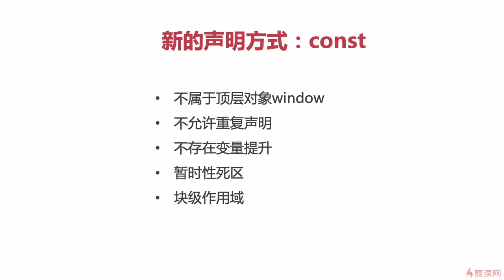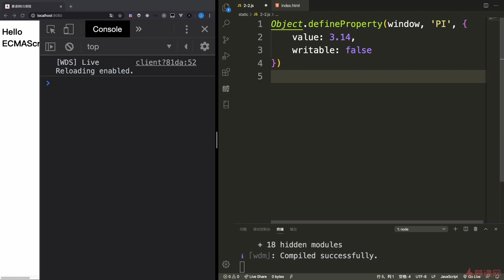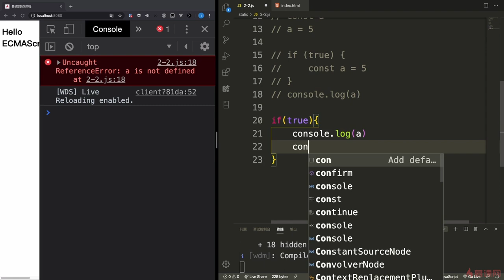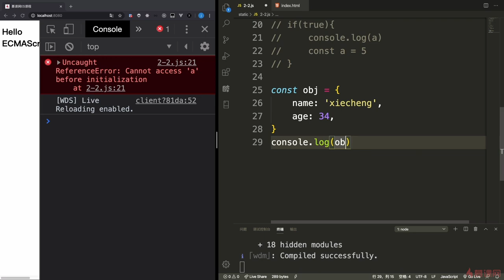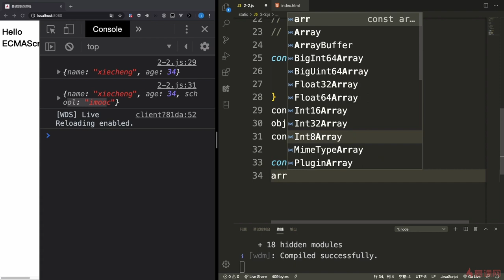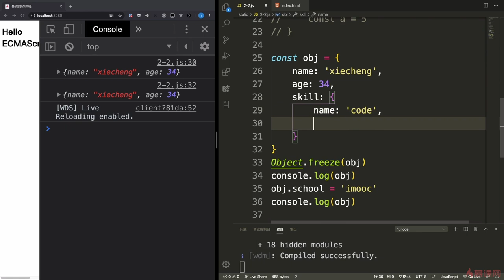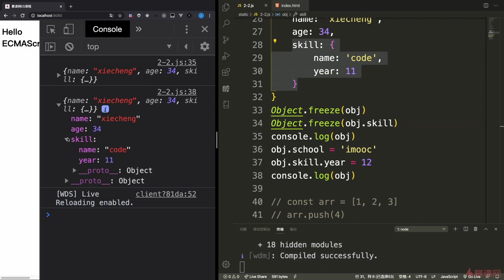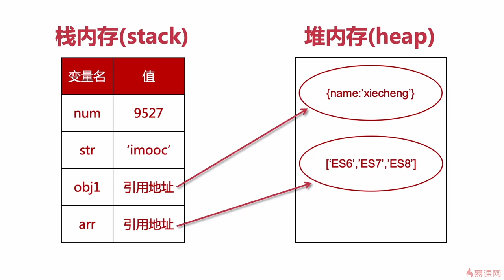2.3 新的声明方式const｜ECMAScript2015（ES6）之必备知识｜从ES6到ES11JS全版本JavaScript语法详解